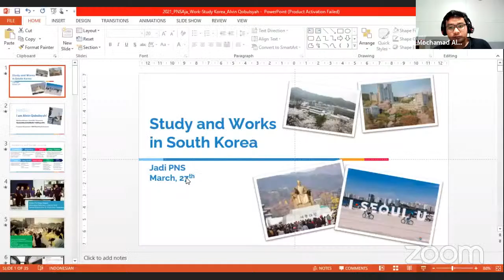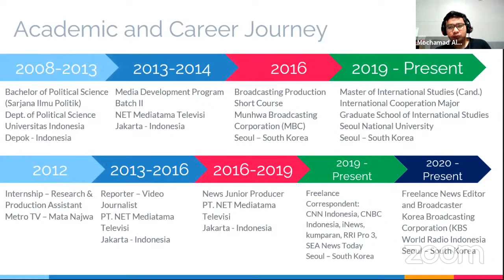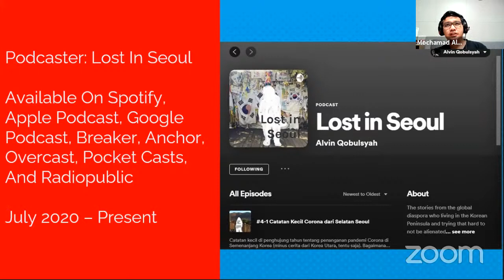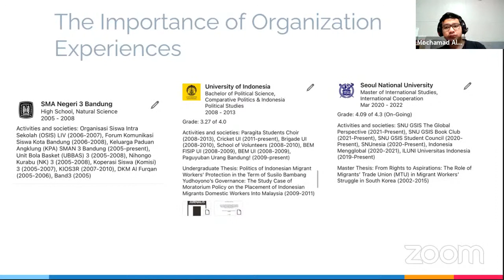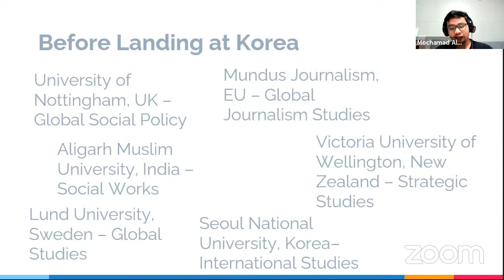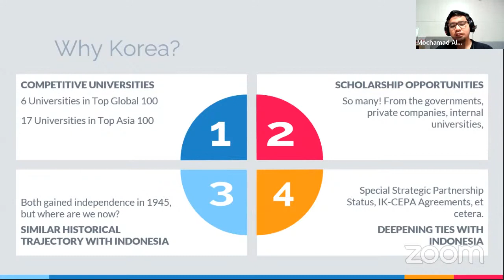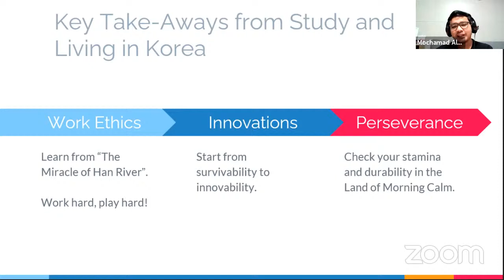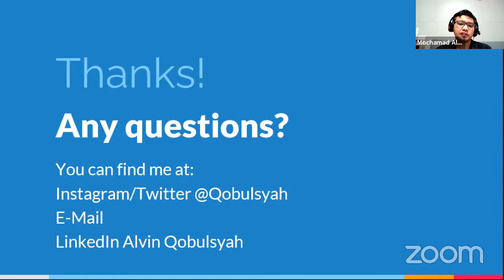Seoul National University, South Korea - Application, Scholarship, and Student Life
Speaker:
Mochamad Alvin Dwiana Qobulsyah
Master Student of International Cooperation
Seoul National University, South Korea

Host:
Jaya Gulo
Founder of Jadi PNS